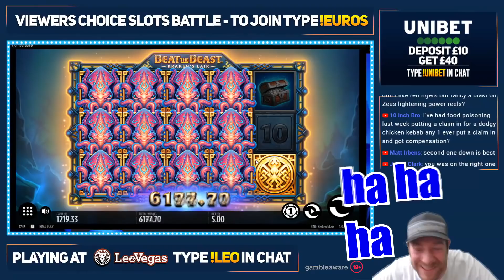BASE WIN RECORD?! 3 BIG WINS Including Beat The Beast, Wild Pops & Wild Frames!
A Fruity Slots record online slot base game hit blows the doors off on Beat the Beast! Also featuring bonuses on Wild Frames and Wild Pops!